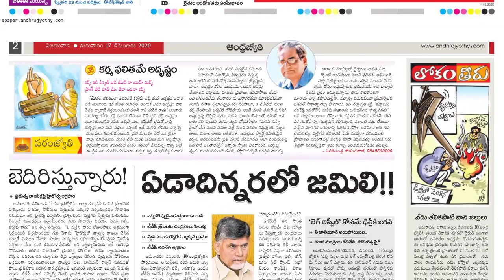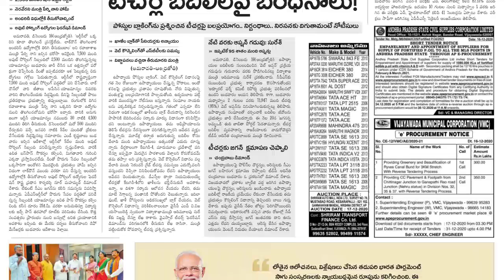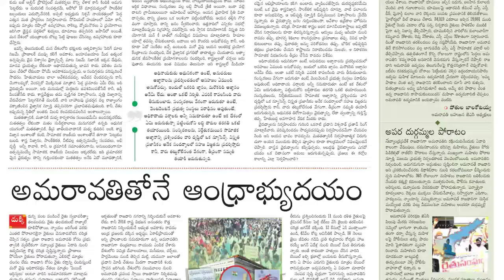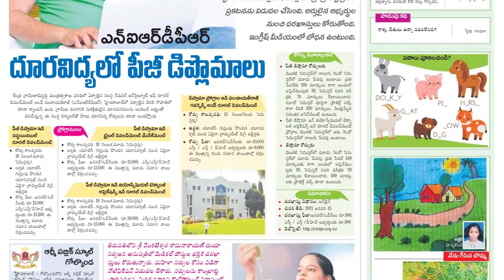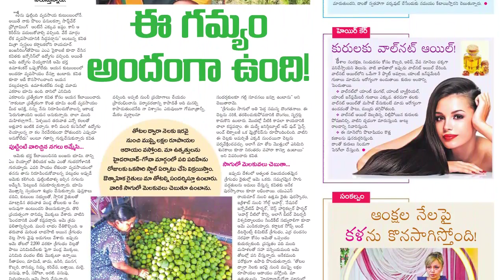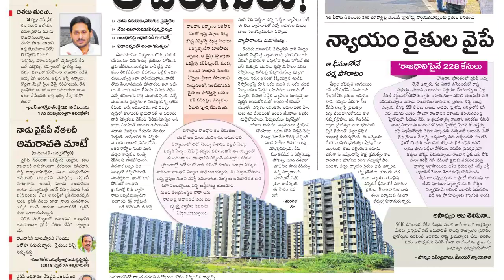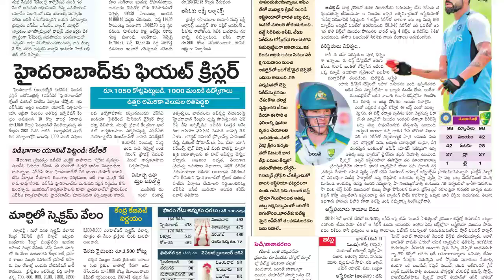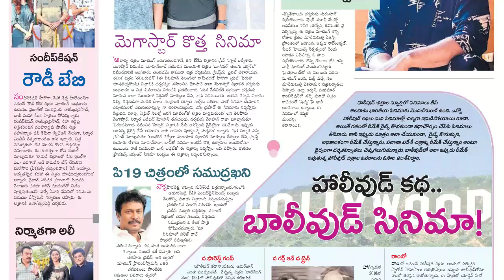Telugu Newspaper Today Eenadu 17-12-2020 Andhra Pradesh {Eenadu TeluguNewspaper}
Due to unavailable of Eenadu Paper we are providing Andhrajyothi Newspaper to give news to all for local and international viewers